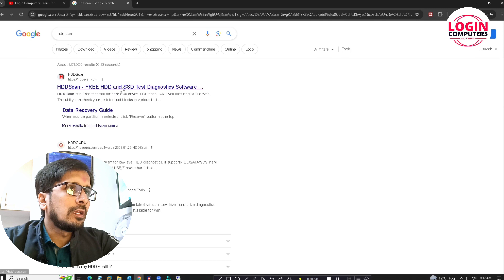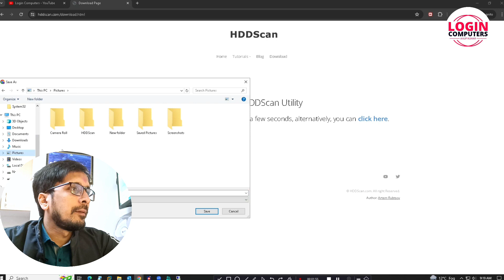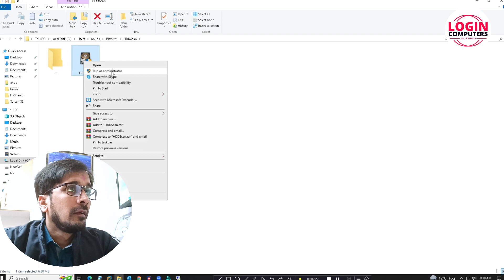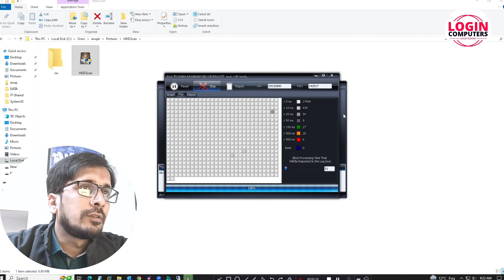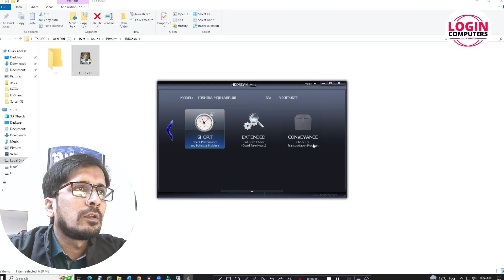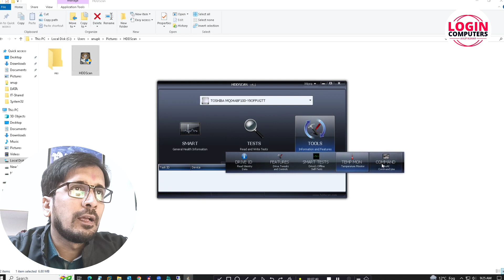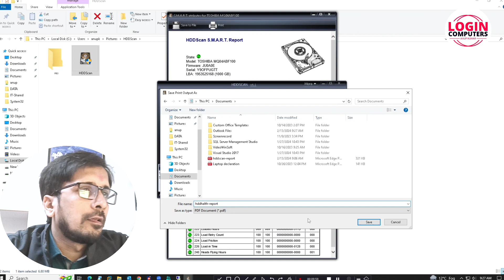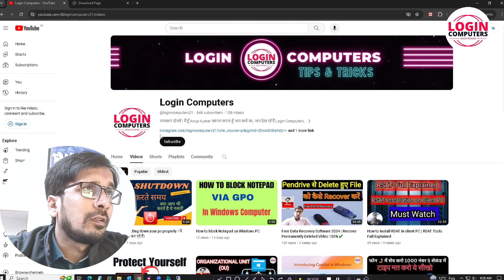How to check Hard drive health status | हार्डडिस्क कब बदलना चाहिए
HDDScan is a free diagnostic tool primarily designed for hard disk drives (HDDs) and solid-state drives (SSDs). Here's an overview of HDDScan and its features:

SMART Attributes Monitoring: HDDScan allows users to monitor and analyze the Self-Monitoring, Analysis, and Reporting Technology (SMART) attributes of HDDs and SSDs. SMART attributes provide insight into various aspects of the drive's health, such as temperature, read/write error rates, and bad sector counts.

SMART Test: Users can perform SMART tests, including Short Self-Test, Extended Self-Test, and Conveyance Self-Test, to assess the overall health and reliability of the drive. These tests help identify potential issues before they escalate into serious problems.

Surface Test: HDDScan includes a Surface Test feature that scans the entire surface of the drive to detect and map out bad sectors. This helps users identify areas of the disk that may be failing or deteriorating, allowing for proactive measures to be taken.

Benchmarking: Users can benchmark the performance of their HDDs and SSDs using HDDScan. This feature provides insights into the drive's read and write speeds, helping users evaluate its overall performance compared to industry standards.

Secure Erase: HDDScan offers a Secure Erase feature that allows users to securely wipe the contents of an HDD or SSD, ensuring that data cannot be recovered using conventional methods. This feature is useful when retiring or repurposing a drive.

Temperature Monitoring: The tool provides real-time monitoring of the drive's temperature, helping users keep track of temperature fluctuations that may indicate potential overheating issues.

Graphical User Interface (GUI): HDDScan features a user-friendly GUI that makes it easy to navigate and use the various diagnostic and monitoring features. The interface provides detailed information about the drive's attributes, test results, and performance metrics.

Compatibility: HDDScan is compatible with various versions of Windows, including Windows XP, Vista, 7, 8, and 10. It supports a wide range of HDD and SSD models from different manufacturers.

Overall, HDDScan is a versatile and reliable tool for diagnosing, monitoring, and maintaining the health of hard disk drives and solid-state drives. Its comprehensive feature set makes it a valuable resource for both casual users and IT professionals alike.

Hello Guys,

I Am A IT System Administrator.

ऐसी वीडियो मैं लाते रहता हूं।